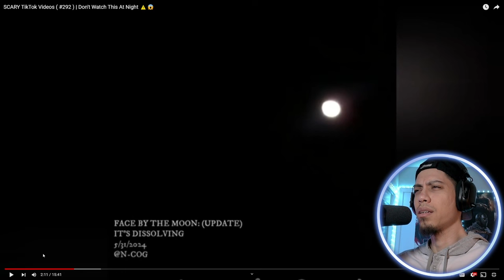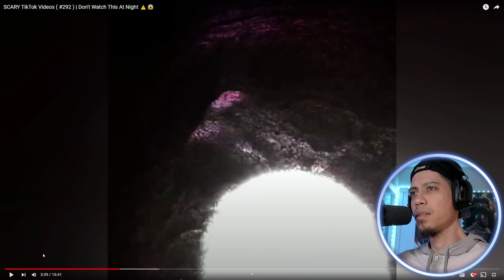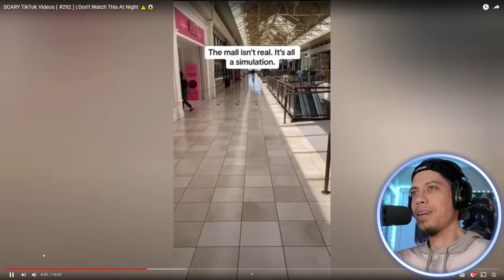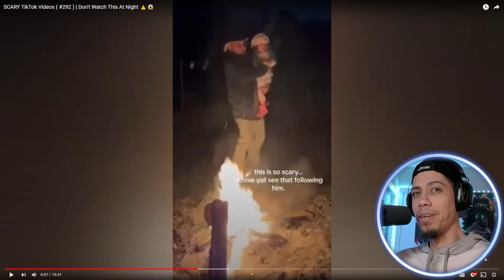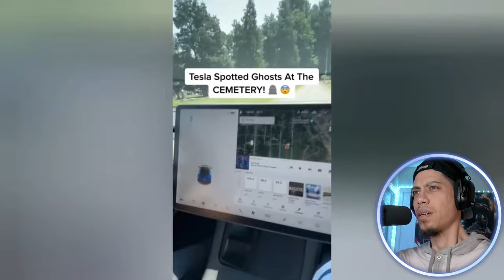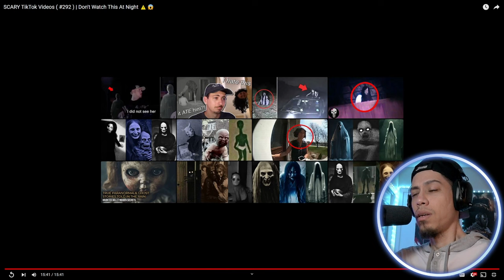SCARY TIK TOK VIDEOS - Watch With The Lights Off #7